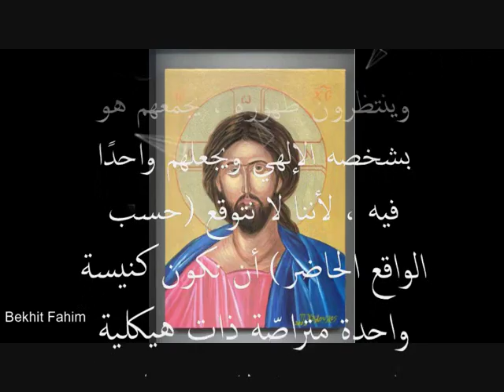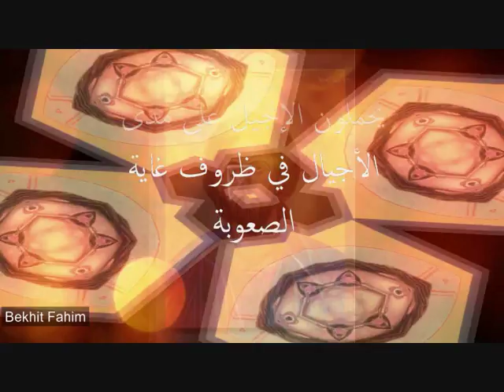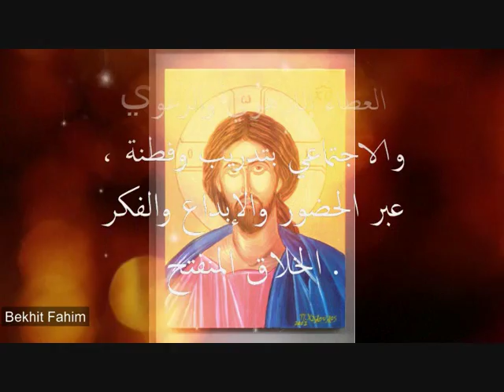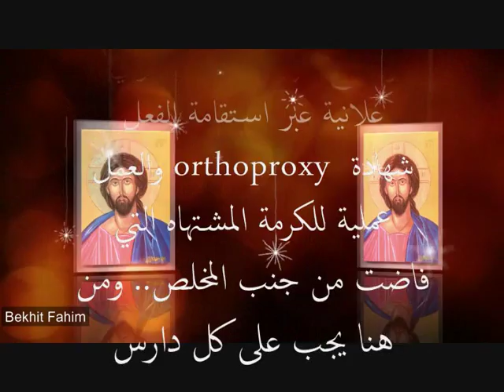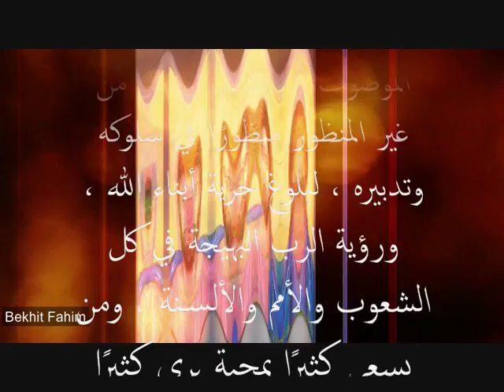دَرْسُ الوِحْدَةِ المَسِيحِيَّةِ القمص أثناسيوس جورج-ج-Bekhit Fahim